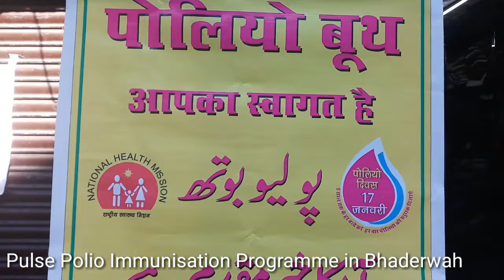Pulse Polio Immunisation Programme in Bhaderwah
Pulse Polio Immunisation Programme in various areas of Bhaderwah town of Chenab Valley in UT of Jammu and Kashmir